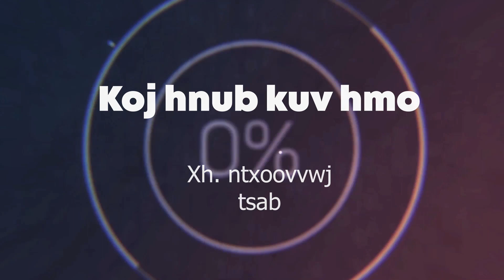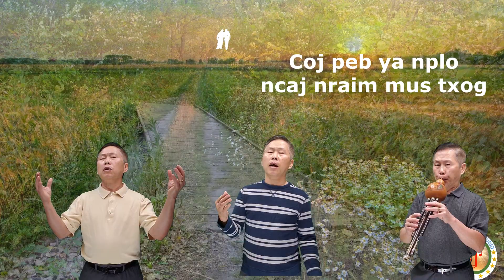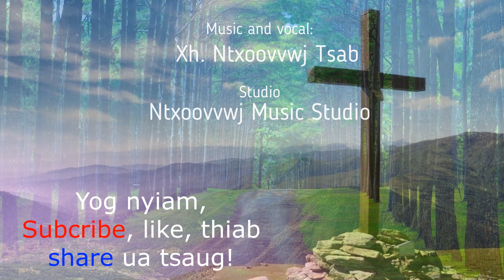Nkauj Ntseeg Vajtswv: D4z3, "Koj Hnub Kuv Hmo" [Official-2021]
[Muaj ib hnub koj yuav taug kev ib leeg] Kuv sau zaj nkauj no los txhawb peb txoj kev ua neej. Txawm yog koj yog neeg muaj neeg pluag, nrog luag muaj tub muaj ki lossis tsis muaj, koj muaj mob muaj nkeeg tsis muaj leeg twg pab tau koj, thiab koj lub neej koj tus txij nkawm tsis hlub koj los, yog koj ntseeg tus Tswv Yexus ces, ces thaum kawg tsuas tshuavTswv Yexus  lawm xwb.
Muaj ib hnub twg thaum koj raug kev txomnyem nyob lonely/twmzeej ntsuav, thov zaj nkauj no txhawb koj lub zog. Zaj nkauj no pab kuv thaum kuv muaj mob tsis muaj neeg yuab pab tau kuv, thaum ntawv kuv paub hais tias tshuav tus Tswv Yexus nkaus xwb. Thaum kuv mob Covid, kuv nyob ib leeg rau ib chav thaum ntawv kuv thiaj li pom hais tias txawm li cas los thaum yog kuv tsis muaj sia kuv yeej yuav mus ib leeg, tiamsis kaj siab lug vim kuv tseem tshuav tus Tswv Yexus.